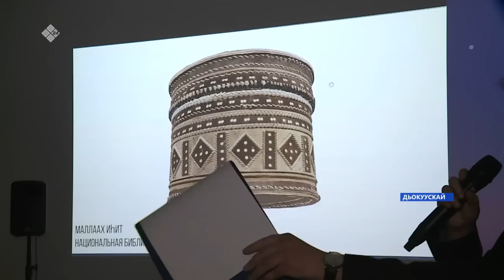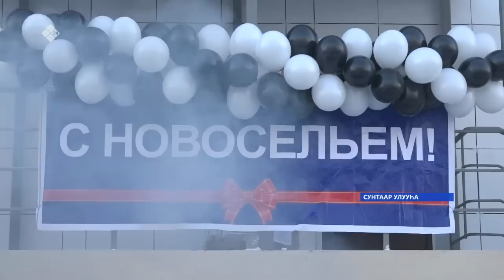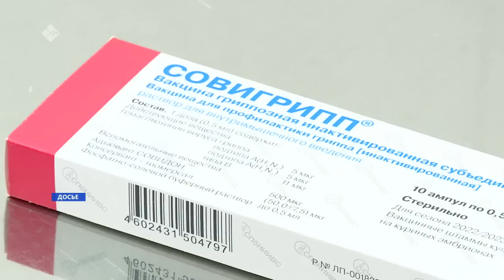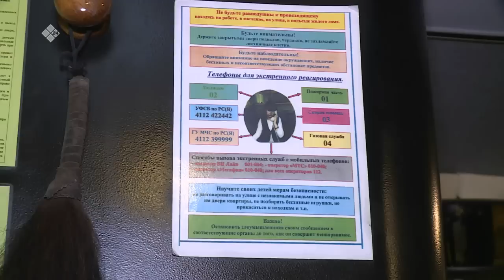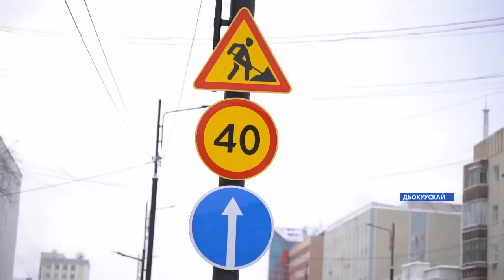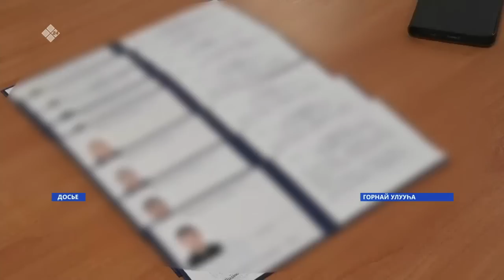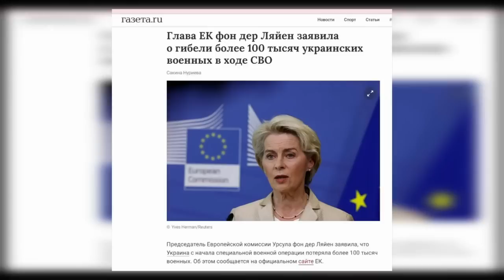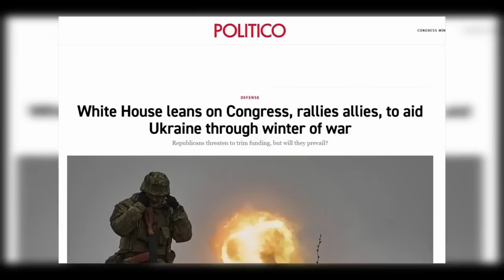«Саха сирэ» информационнай биэрии. Ахсынньы ыйын 21 күнэ 20:30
НВК «Саха» - это главный национальный телеканал Якутии. Будьте в курсе главных событий республики вместе с телеканалом НВК1«Саха»